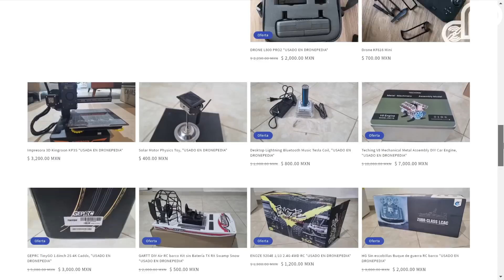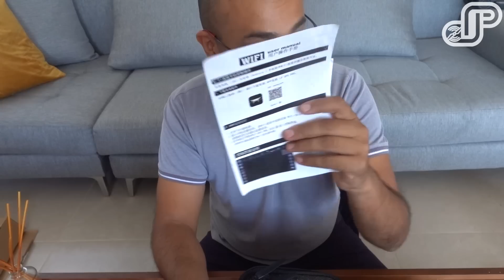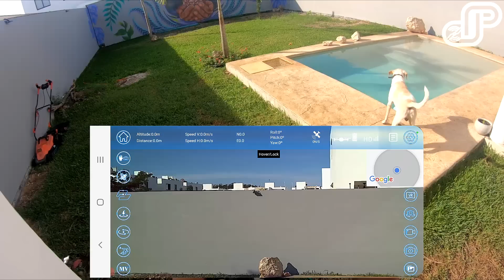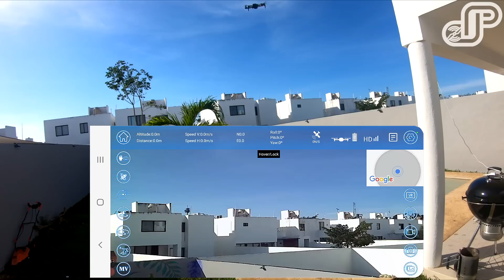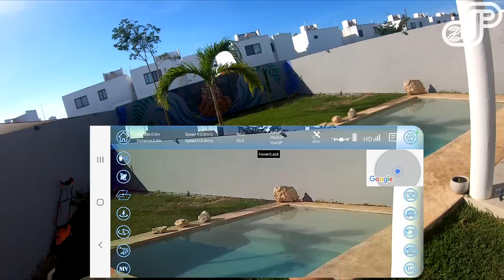Drone M21 de SMRC ligero, accesible, gps y funciones inteligentes, Pero qué tal graba?